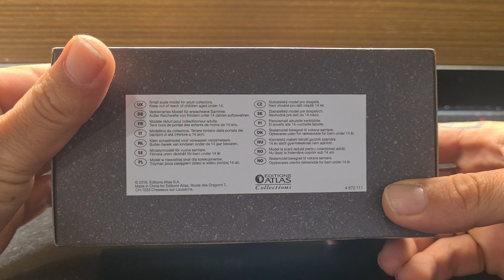atlas 1/43 mazda rx-7 1980 btcc champion win percy british touring car champions diecast model car